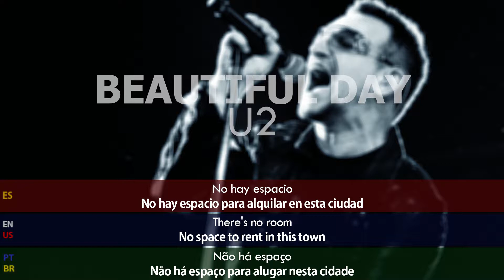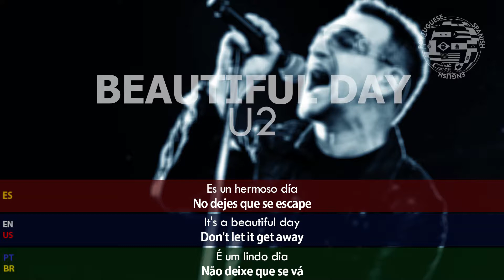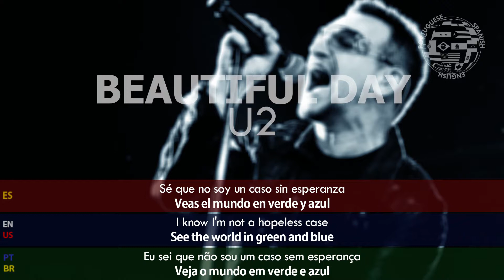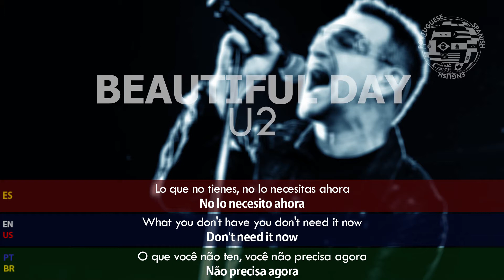U2 - Beatiful Day SUBTITULADA (Inglés, Español, Portugués)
The heart is a bloom
Shoots up through the stony ground
El corazón es una flor
Se dispara a través de la tierra pedregosa
O coração é uma flor
Dispara através do solo pedregoso

There's no room
No space to rent in this town
No hay espacio
No hay espacio para alquilar en esta ciudad
Não há espaço
Não há espaço para alugar nesta cidade

You're out of luck
And the reason that you had to care
No tienes suerte
Y la razón por la que tenías que cuidar
Você está sem de sorte
E a razão pela qual você teve que se importar

The traffic is stuck
And you're not moving anywhere
El tráfico está atascado
Y no te mueves a ninguna parte
O trânsito está congestionado
E você não está se movendo para lugar algum

You thought you'd found a friend
To take you out of this place
Pensaste que habías encontrado un amigo
Para sacarte de este lugar
Você achou que encontrou um amigo
Para tirá-lo deste lugar

Someone you could lend a hand
In return for grace
Alguien a quien pudieras echar una mano
A cambio de la gracia
Alguém que você poderia dar uma mão
Em troca de um agradecimento

Sky falls, you feel like
Es un hermoso día
El cielo se cae, te sientes como
É um lindo dia
O céu cai, você sente como

Don't let it get away
No dejes que se escape
Não deixe que se vá

You're on the road
But you've got no destination
Estás en la carretera
Pero no tienes destino
Você está na estrada
Mas você não tem destino

You're in the mud
In the maze of her imagination
Estás en el barro
En el laberinto de la imaginación de ella
Você está na lama
No labirinto da imaginação dela

You love this town
Even if that doesn't ring true
Te encanta esta ciudad
Incluso si eso no suena verdadero
Você ama essa cidade
Mesmo se isso não soar verdadeiro

You've been all over
And it's been all over you
Has estado por todas partes
Y ha sido todo sobre ti
Você tem estado em todas as partes
E está tudo sobre você

Touch me
Tocame
Toque-me

Take me to that other place
Teach me
Llévame a ese otro lugar
Enseñame
Leve-me para aquele outro lugar
Ensine-me

I know I'm not a hopeless case
See the world in green and blue
Sé que no soy un caso sin esperanza
Veas el mundo en verde y azul
Eu sei que não sou um caso sem esperança
Veja o mundo em verde e azul

See China right in front of you
See the canyons broken by cloud
Ve a China justo delante de ti
Ve los cañones rotos por la nube
Veja a China bem na sua frente
Veja os cânions quebrados pela nuvem

See the tuna fleets clearing the sea out
See the Bedouin fires at night
Ve las flotas de atún despejando el mar
Ve los fuegos beduinos por la noche
Veja ps cardumes de atum limpando o mar
Veja os incêndios beduinos à noite

See the oil fields at first light
And see the bird with a leaf in her mouth
Ve los campos de aceite al amanecer
Y veas el pájaro con una hoja en la boca
Veja os campos de petróleo ao amanhecer
E veja o pássaro com uma folha na boca

After the flood all the colors came out
Después de la inundación salieron todos los colores
Após a inundação, saíram todas as cores

What you don't have you don't need it now
What you don't know you can feel it somehow
Lo que no tienes, no lo necesitas ahora
Lo que no sabes puedes sentirlo de alguna manera
O que você não tem, você não precisa agora
O que você não sabe, você pode sentir de alguma forma

Don't need it now
No lo necesito ahora
O que você não ten, você não precisa agora
Não precisa agora

Was a beautiful day
Fue un día hermoso
Foi um lindo dia

*Lix Art Studio es un proyecto voluntario independiente, si deseas hacer una donación o ser patrocinador de este proyecto, por favor, contáctanos a través de Instagram.